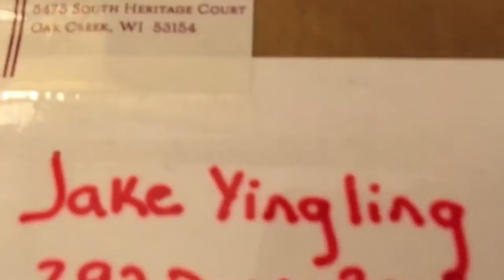It's been TOO LONG